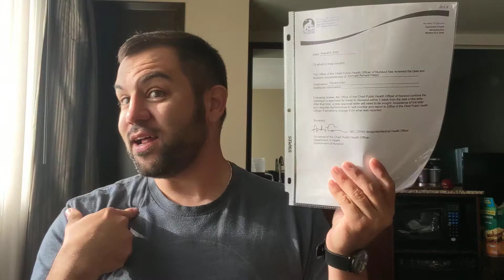Ken's Adventure Series Ep. 4 - The Last Day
It's my final day in quarantine! I'm very excited to be heading out tomorrow!